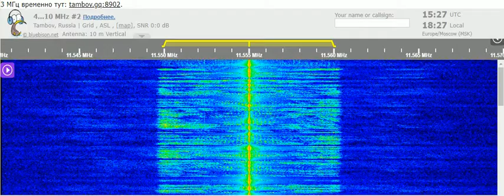27 10 2021 MGB new Radio Mazaris Samay in Tigrinya to EaAf 1526 on 11555 Talata Volonondry